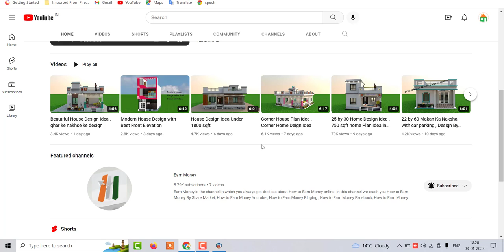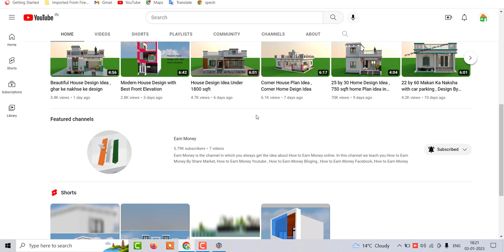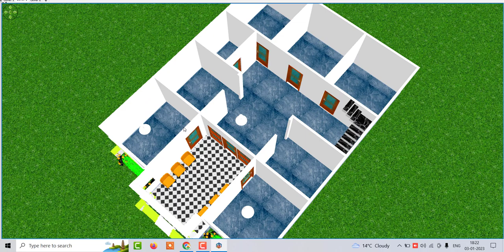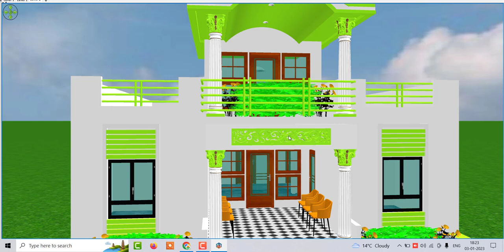5 Bedroom House Design , 5 kamro wala ghae ka naksha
5 Bedroom House Design , 5 kamro wala ghae ka naksha